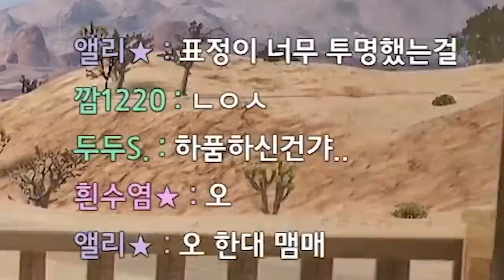아 진짜 나 한번만 보라고ㅋㅋㅋㅋ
* BGM
Track : Dance Time, 힙리제를 위하여, Keep The Tension, 개억울, 스파이, 아뿔싸, 와 이거 뭔데, 웃기고있네, 이게 머선129, 뉘예뉘예